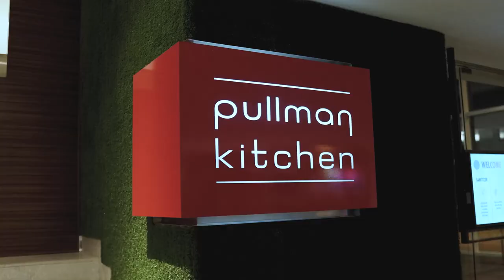Penang Heritage Buffet @ Pullman Miri Waterfront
Every Monday to Thursday
1st - 31st October 2020 | 6:30pm - 10:00pm
RM78 nett per Adult
RM48 nett for Children & Senior Citizen